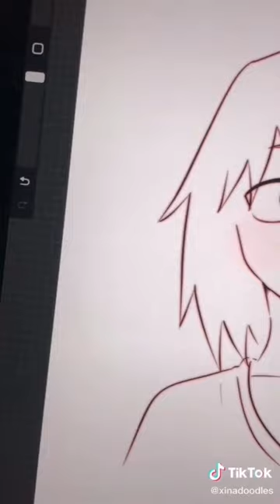POV:you're kirishima's comfort character (creadit@xinaadoodles)